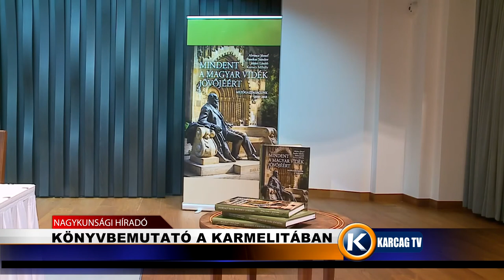Könyvbemutató a Karmelitában karcagtv